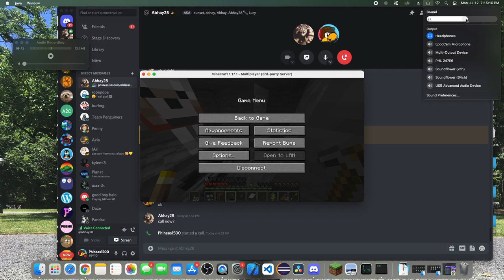WE'RE BACK, AND WE'RE PLAYING MINECRAFT! | The Phineas Gaming Podcast #37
In today's episode, I make my first podcast in nine months and play on my new SMP.